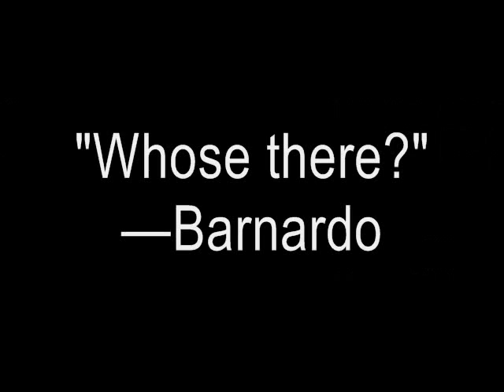DICK 308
This is one of 365 transmissions (22.Nov.12 - 22.Nov.13) of DICK, a book by Sam Truitt. For more see DICK: An Oblique Kennedy Conspiracy Countdown.